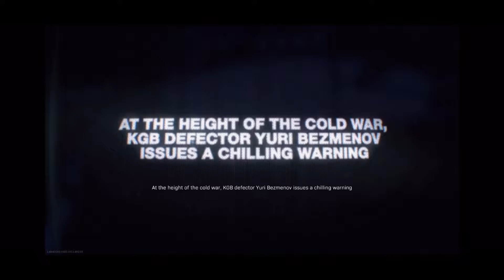FULL MODERN WARFARE EASTER EGG WITH SUBSCRIBERS!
I apologize for the video quality, AGAIN I'll try to fix it in my next video:(